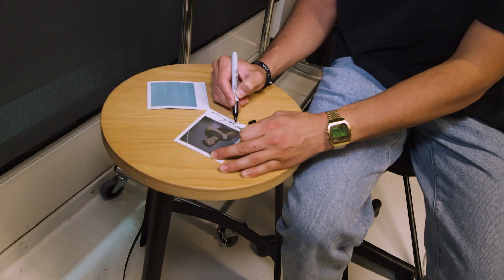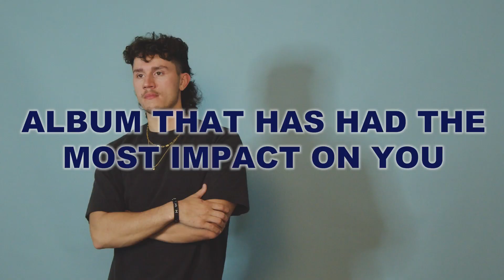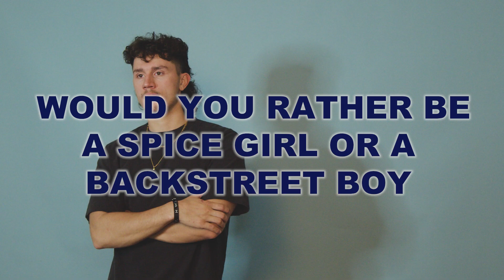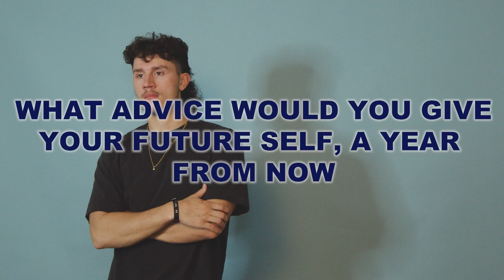MILKY INTERVIEWS MATT SCHUSTER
Breakout country star Matt Schuster has hit our shores for Ridin Hearts Festival. We caught up with the musician in Sydney to chat about his artistry, his latest single Last Call, his Australian bucket list and so much more.